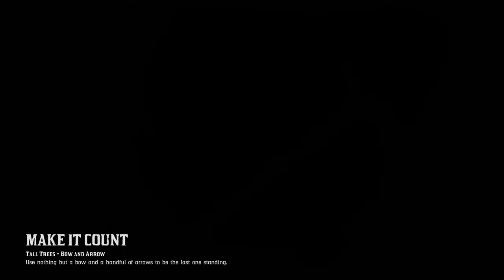Red Dead Online: Make it Count - Tall Trees (Bow & Arrow)